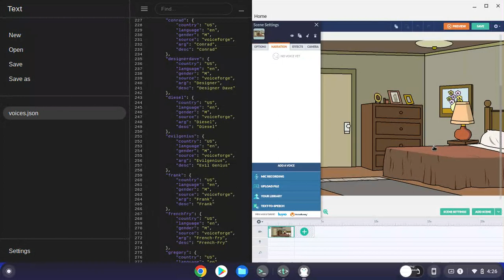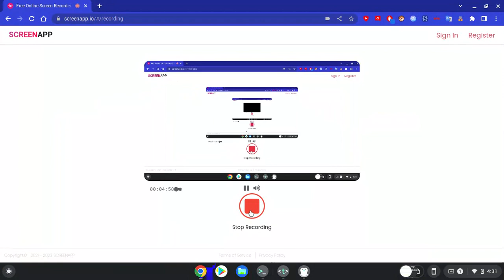New VoiceForge fix for Wrapper: Offline, all voices now work again! (NO BLUESTACKS, NO AUDACITY)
History:

VoiceForge was added in GoAnimate in March of 2010 as a part of their then new text to speech (was a limited beta feature at the time), they were officially released in September 2010, They were removed in 2016 as Vyond couldn't renew their license with them, in 2019, The LVM was removed and in the following year, Wrapper: Offline was born.

Wrapper: Offline used to have VoiceForge's website demo api for the voices, it used to have this rate limit error if someone generates too much voices.

In 2021, VoiceForge's voices became mobile only, which also affected the old api used for Wrapper: Offline, people were trying to find what api the VoiceForge app uses, and then, a user named Seamus managed to find the voiceforge mobile api, this later was used for VFproxy, it was a PHP wrapper of the new VoiceForge API, this would be changed in favor of just converting the wav file VoiceForge generates to mp3, there was also the Cepstral site that has some voices as well (the Cepstral demo api was used for voices that weren't in the VoiceForge api) However in July 2022, VoiceForge changed their mobile api, basically affecting Wrapper's use of the api, this made lots of voices unusable, however the Cepstral api was used for several voices like David and Belle, most of the voices had to go, People didn't know how to fix the api until now.

Yep, This isn't a joke guys, there's a VoiceForge fix that makes every voice work again as it should!

Now you don't need to use a emulator, download the VoiceForge app and use audacity to generate the voices, the voices are there in this one fix!

These Voices are both in Cepstral's Website and the VoiceForge app.
- Amy
- Belle
- Callie
- Charlie
- Dallas
- Damien
- David
- Diane
- Dog
- Duchess
- Duncan
- Emily
- Lawernce
- Linda
- Millie
- Robin
- Shouty
- Walter
- William

These voices are only in the VoiceForge app
- Conrad
- Designer Dave
- Diesel
- Evil Genius
- Frank
- French-Fry
- Gregory
- Jerkface
- Jersey Girl
- Kayla
- Kevin
- Kidaroo
- Obama
- Princess
- Ransom Note
- Robot
- Shy Girl
- Susan
- Tamika
- Top-Hat
- Vixen
- Vlad
- Warren Peas
- Wiseguy
- Zach

These voices are only in Cepstral's website
- Alejandra
- Allison
- Isabelle
- Jean-Pierre
- Katrin
- Matthias
- Miguel
- Robin
- Vittoria

Special thanks to unicom for this fix, This wouldn't been possible without them.

Download the fix here.

Download this, and place the file on /resources/app/wrapper

Now you can enjoy using Diesel, Kidaroo and Wiseguy again on Wrapper: Offline!